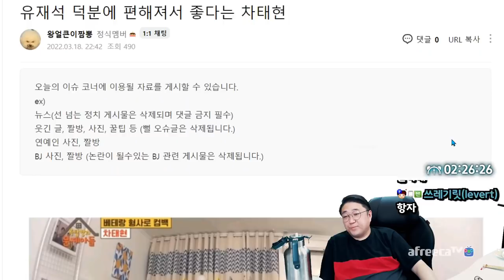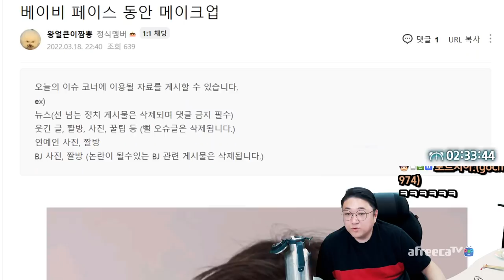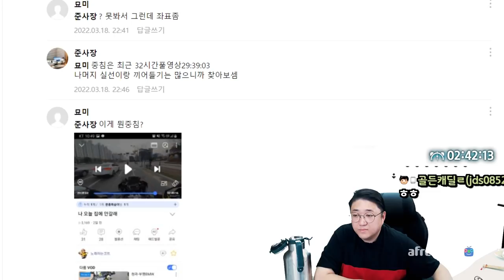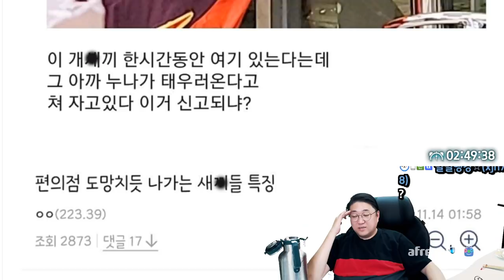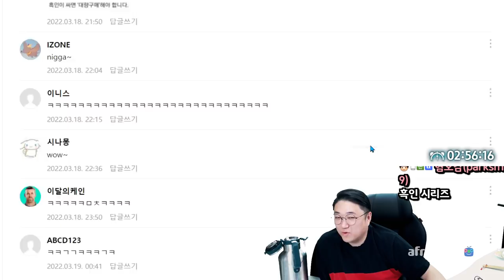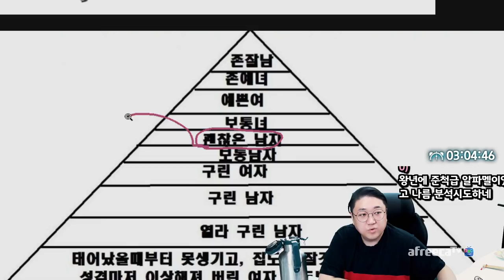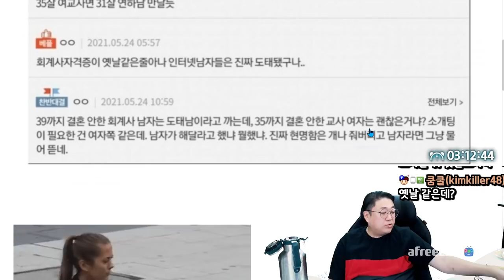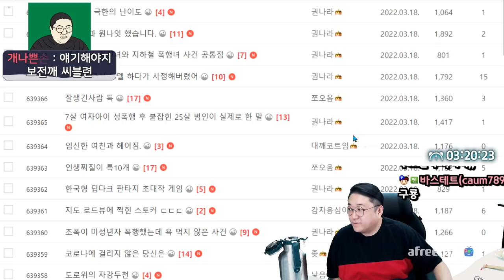연애 1타강사 코트가말하는 연애고수 되는법 (22.03.18-4)